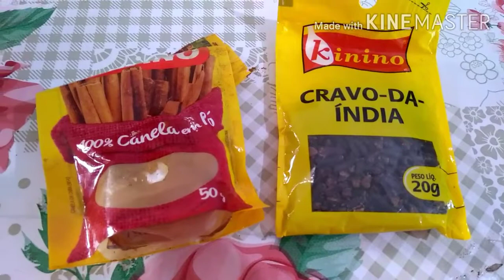Como fazer chá de amendoim fácil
Como fazer chá de amendoin fácil